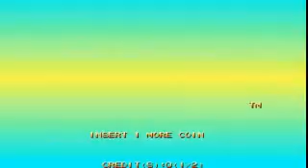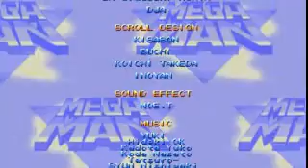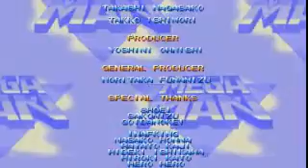Mega Man 2: The Power Fighters (USA 960708) (Arcade / MAME) - Vizzed.com Play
Play Mega Man 2: The Power Fighters (USA 960708) for Arcade

Submitted by vanelan of vizzed.com using the RGR Plugin